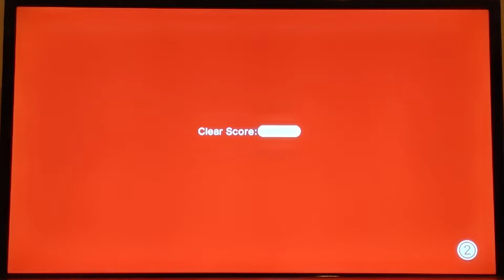Super Mario 3D World Level 1-1!!!